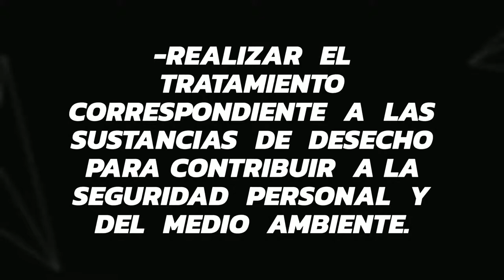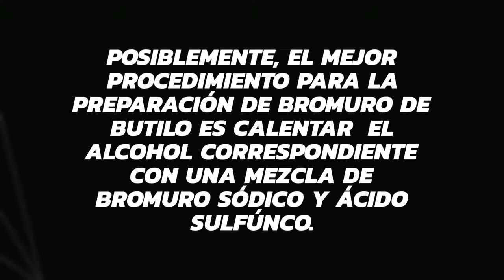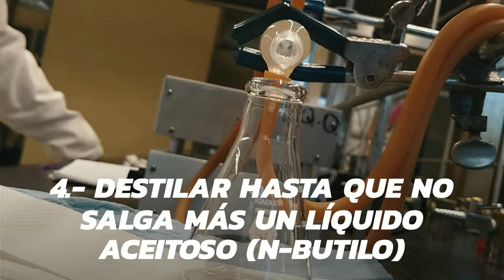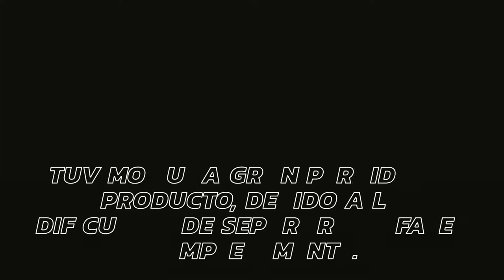Obtención de bromuro de n-butilo